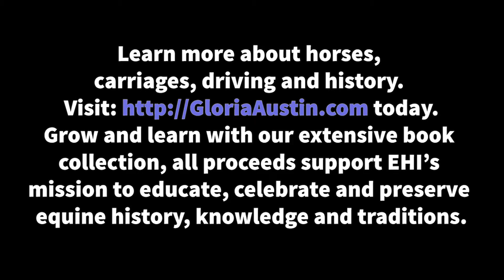Newport Coaching Weekend with Gloria Austin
This is a compilation of videos and still images we took during the last 2 Newport Coaching weekends. This is a sight to behold and I cannot thank the Newport Preservation Society enough for letting me drive in such a wonderful event.